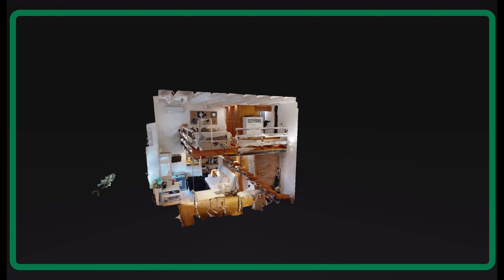Via Fogazzaro 8 CINQUE GIORNATE